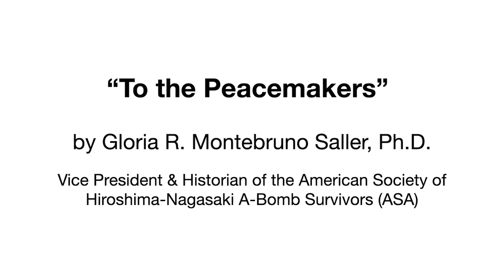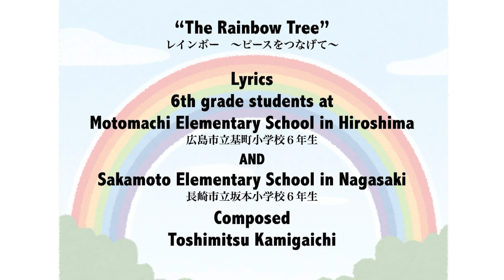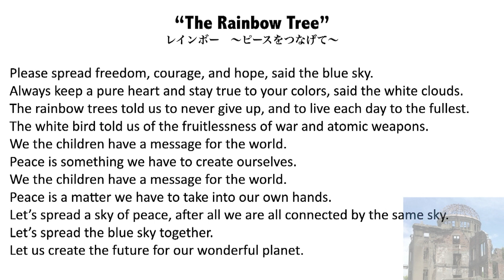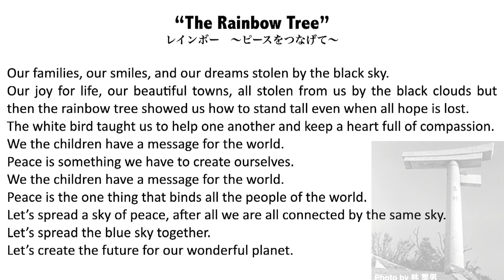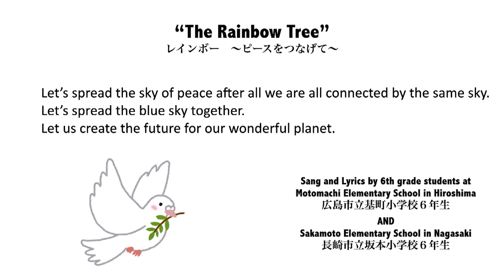2024 A Silent Prayer and Bells for Peace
Please join us 79 years after the bombing of Nagasaki. Bring a bell if you have one! From hand bells to church bells and even cow bells, we will let the bells ring to pray for peace at the moment the atomic bomb was dropped on Nagasaki 79 years ago, and reaffirm our commitment to world peace.

We will observe the anniversary with Bells for Peace and a silent prayer for the Mitama (spirits) of those who lost their lives to the atomic bombs.

Bells for Peace is the legacy of our Shrine supporter, the late Richard Yutaka Fukuhara. This is a secular ceremony.

If you missed our Irei-sai and peace prayer for Hiroshima on August 5th, please participate in this ceremony.

May the Kami-sama be with you!

Live stream operating by Sora Suzukaze
Description editing by  Sora Suzukaze & Kit Morgan